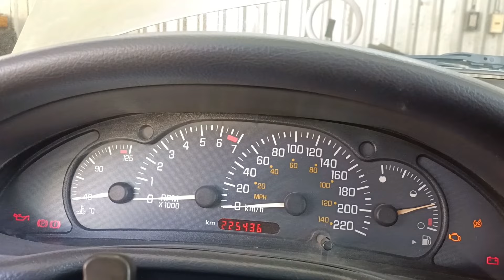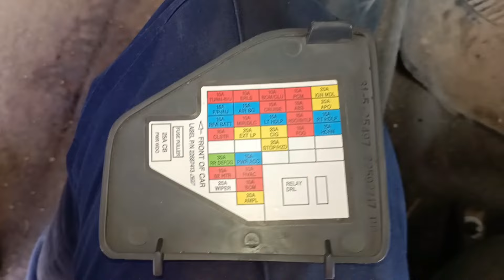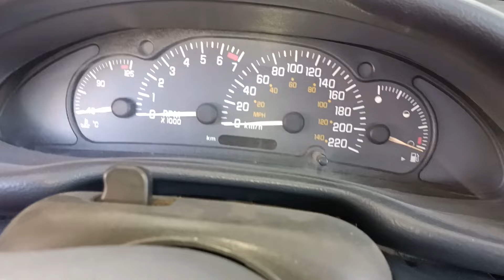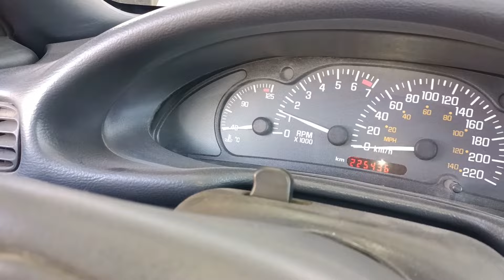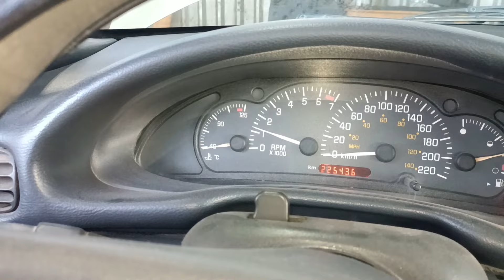5 FORMAS DE RESETEAR LA COMPUTADORA DEL AUTO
en este video te enseño 5 formas de resetear  la computadora del auto